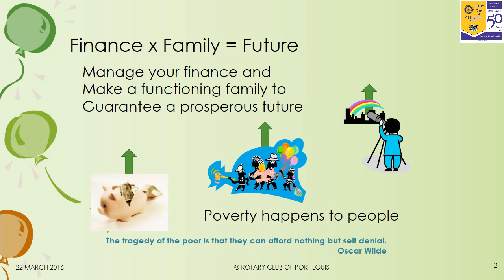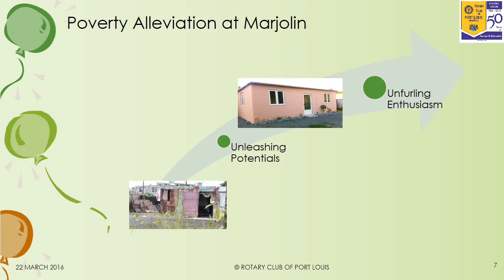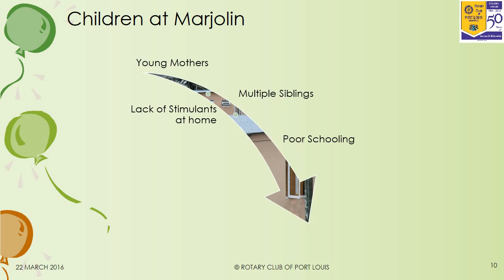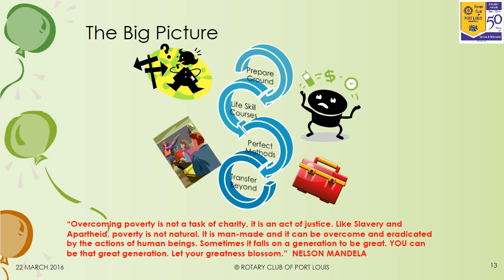Unfurling Enthusiasm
Follows up Unleashing Potential - a Poverty Alleviation community service project of  Rotary Club of Port Louis. The beneficiaries are the residents of Cite Marjolin. The project is designed and directed by Lady Padma and Rtn. Pratik Ghosh and co-directed by Lady Neena and IPP Anand.